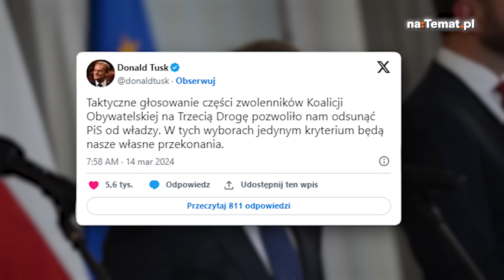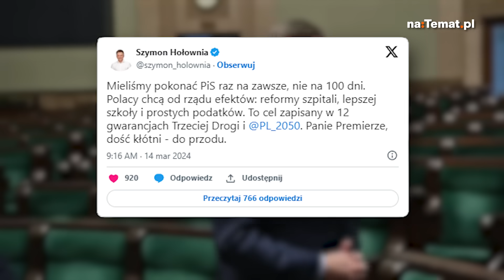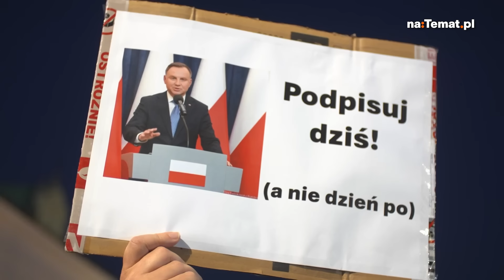Tusk i Biedroń wbili szpilę Hołowni. Zdecydowana odpowiedź marszałka Sejmu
"Taktyczne głosowanie części zwolenników Koalicji Obywatelskiej na Trzecią Drogę pozwoliło nam odsunąć PiS od władzy" – napisał na X Donald Tusk, dodając, że w wyborach samorządowych jedynym kryterium powinny być przekonania elektoratu. Post premiera sparafrazował europoseł Robert Biedroń z Lewicy. Niedługo potem pojawiła się dosadna odpowiedź Szymona Hołowni.